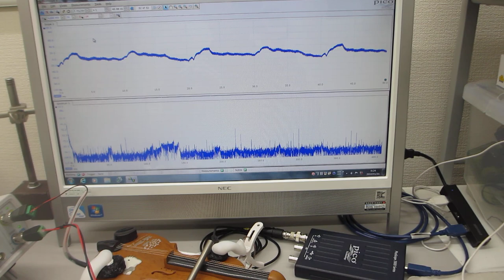音と超音波の組み合わせ技術：おもちゃのバイオリンを利用した超音波実験（超音波システム研究所）